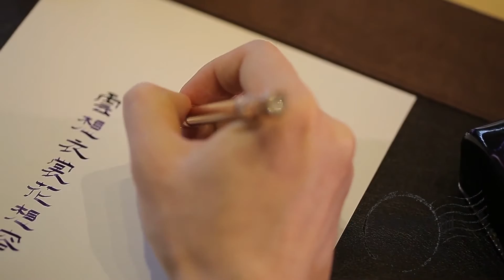鋼筆字書寫隸書示範 - 韓玉青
[ 更多韓玉青精彩鋼筆影片 ]

韓玉青：隸書對大部份人而言，是一種既熟悉又陌生的字體，筆畫、部首、結構比例都跟日常楷書體、行書體大相逕庭。
感覺是學習一項全新的事物，反而能專心、寫得慢、且能注意細節。練鋼筆字書寫，單純、專注、經營墨跡層次美感，寫字又能練心。